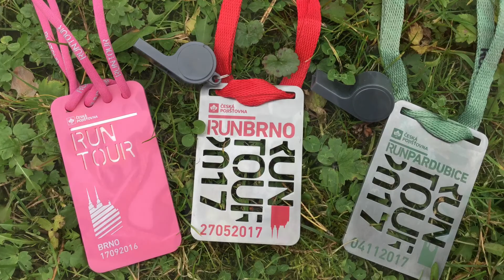Věříme v jiný způsob nakupování na dostihovém závodišti.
Máme pro vás krátký autentický sestřih ze sobotního závodu v Pardubicích 🙂.
Ne každý den si přeběhnete slavný Taxis, Irskou lavici nebo zdoláte Vodní příkop. Pardubická runtour tento zážitek běžcům zprostředkovala, a to naživo. Lávka přes Taxis i trať vytvořená napříč tratí slavné Velké pardubické, nabízela spoustu adrenalinových zážitků. Bylo to super a příští rok za Nutrilite běžíme znova 🙂.